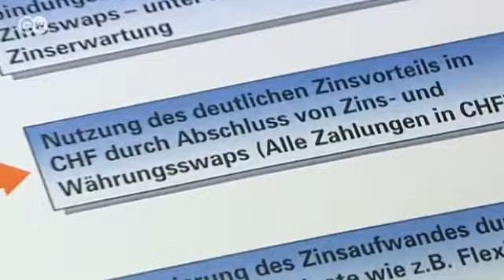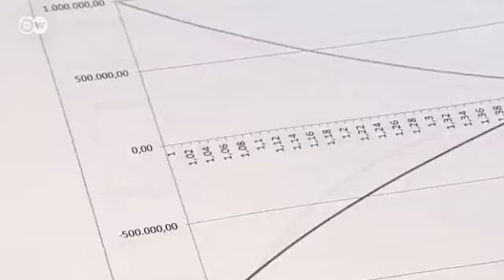German town drowning in debt | Made in Germany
The town of Hückeswagen has filed a suit for 20 million euros that's something of a test case for other German municipalities. In 2000, many towns began dabbling in risky interest rate swaps - and many lost a lot of money in the process. Even worse, many of the banks have gone out of business.